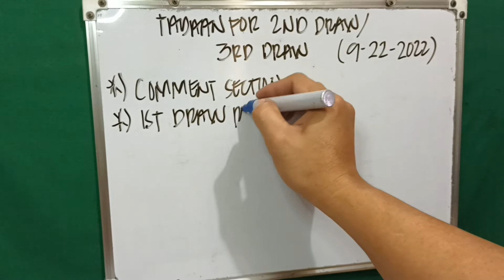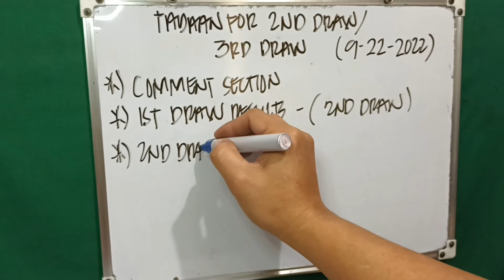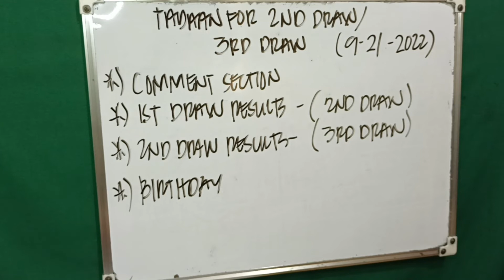STL/PNB NATIONWIDE TAYAAN FOR 2ND DRAW & ERD DRAW SEPTEMBER 21, 2022!!!